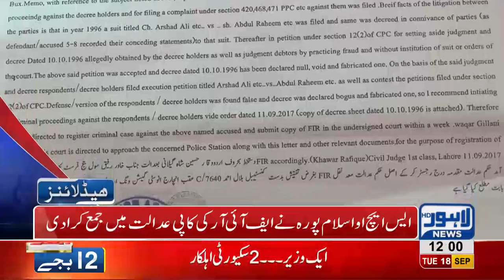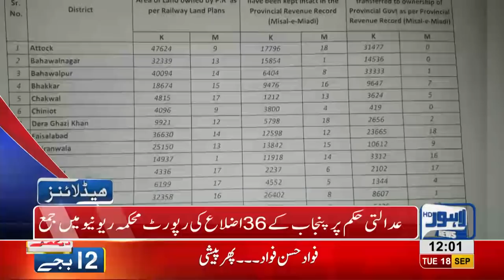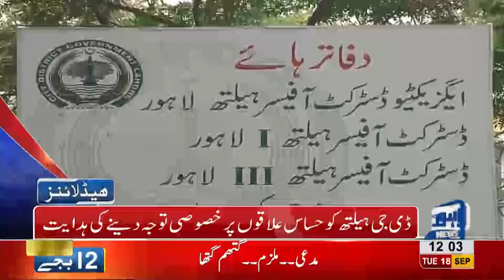12 PM Headlines | Lahore News HD | 18 September 2018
Watch 12 pm headlines: Six friends die of a car accident in Swat - Nawaz Sharif returns to Adiala Jail - Underage driver's parents to be put behind bars - NA 124 By elections: Former Prime Minister Shahid Khaqan Abbasi campaigns in the constituency - Punjab's Chief Minister, Governor and other Ministers assigned tasks for public welfare - Security tightens ahead of Muharram ul Haraam.